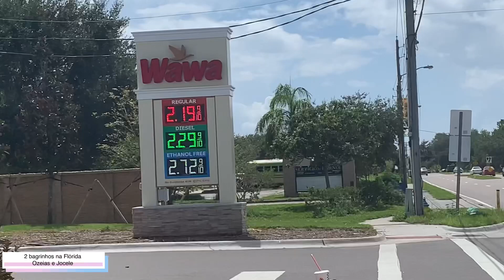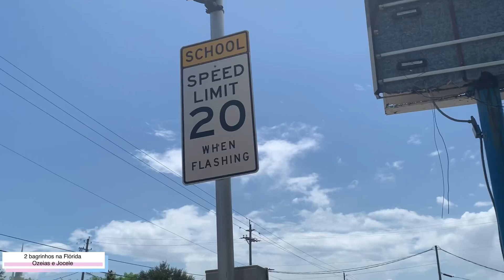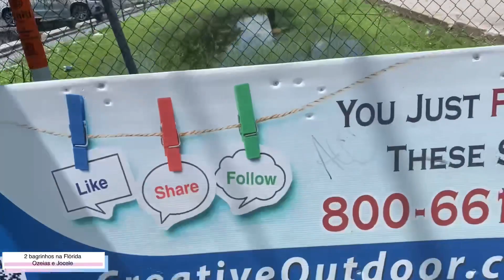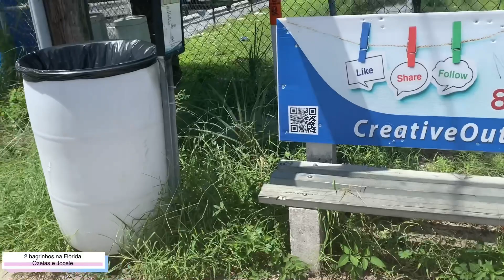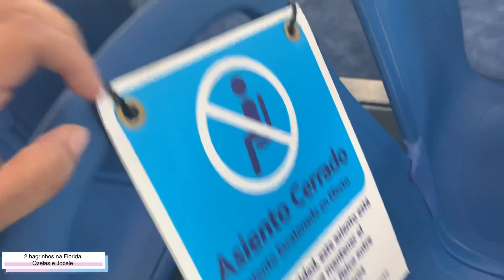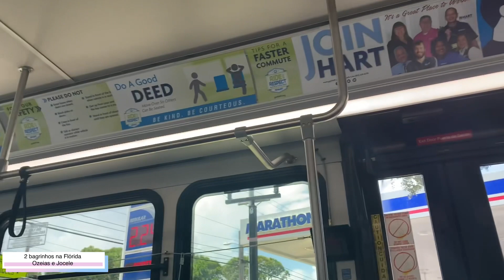Conhecendo o transporte publico na Florida.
Hello Pessoal, no vídeo de hoje , vou mostrar um pouco do transporte publico aqui na cidade.

Somos de Paranaguá no Paraná , quem é parnanguara recebe o apelido carinhoso de Bagrinhos, por isso colocamos o nome do canal de 2 bagrinhos na Flórida .

Viemos passar férias na Flórida(prolongadas) e nos aventurar. E vamos mostrar pra vocês como é morar nos Estados Unidos.

Aqui no canal vamos mostrar tudo sobre a nossa passagem na Flórida.